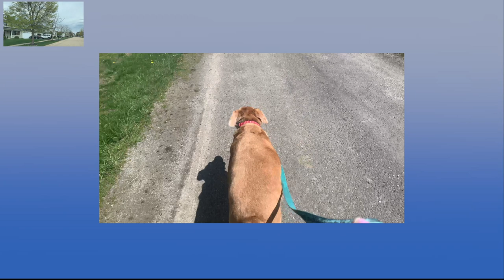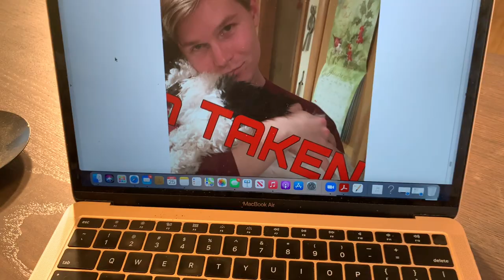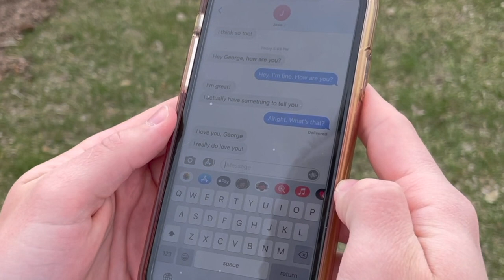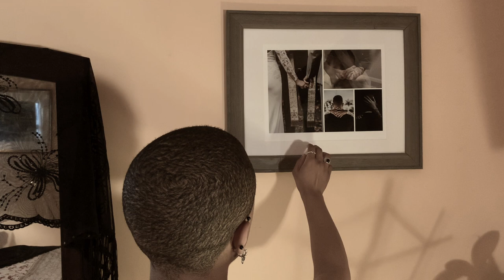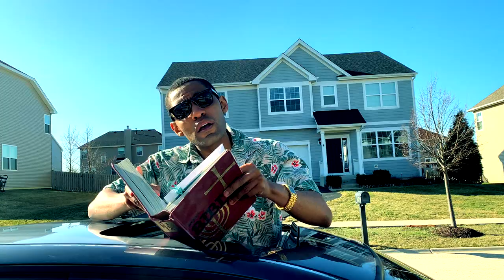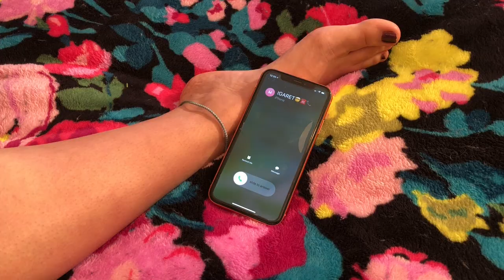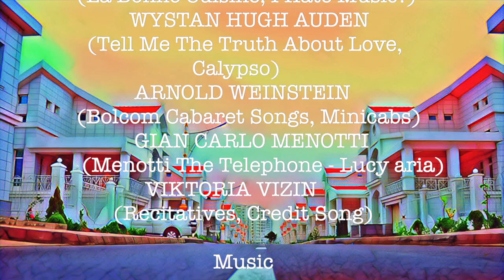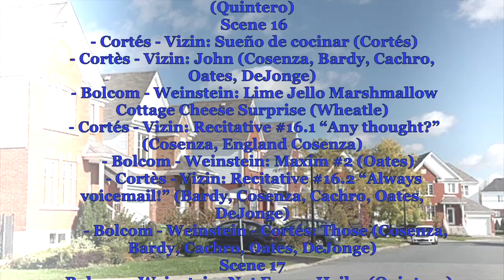SUBURBIA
Suburbia is a new cabaret opera movie full of gossip, recipes, love triangles and more!
Featuring music by Bernstein, Britten, Bolcom, Menotti, and NEW music by Kyle Anthony-Cortes.